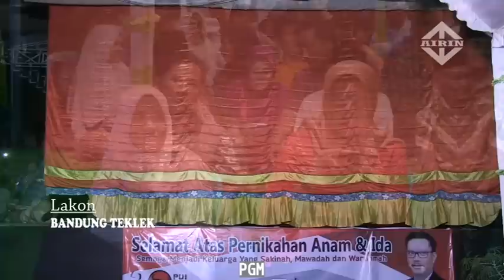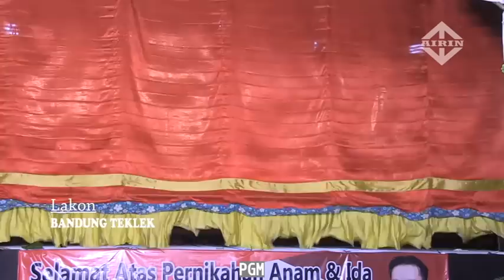KETOPRAK LUCU!!! BAG 1 PENYANYI & MUSISI GROBOGAN " BANDUNG TEKLEK "